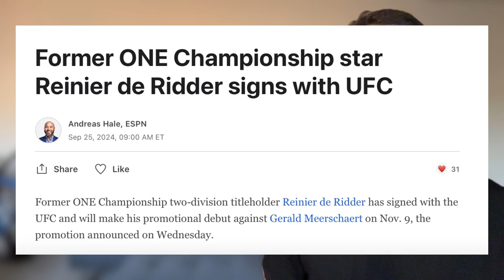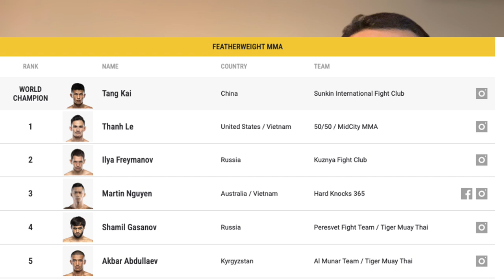Reinier de Ridder 🇳🇱 Joins UFC and LEAVES ONE CHAMPIONSHIP 🖕🏻Fights Gerald Meerschaert at UFC APEX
🚨 Breaking News: Reinier De Ridder has officially left ONE Championship and is heading to the UFC! 🎯 Known for his elite submission game and his reign as a former double champ in ONE, De Ridder is now gearing up for his UFC debut against the always-dangerous Gerald Meerschaert.

🥋 Will De Ridder's grappling skills dominate in the octagon, or can Meerschaert's experience put him to the test? 🤔

Reinier de Ridder was a two division champion in Middleweight and light heavyweight MMA in ONE and he lost both those belts to Russia's 🇷🇺 Anatoly Malykhin.

How will de Ridder do?

🔥 In this video, we break down everything you need to know about this exciting matchup and what fans can expect from De Ridder’s first UFC fight. If you're searching for the latest updates on Reinier De Ridder’s UFC journey, his fight history, and insights into his next fight, you're in the right place! 👊

👉 Don’t forget to:
💬 Drop your fight predictions in the comments